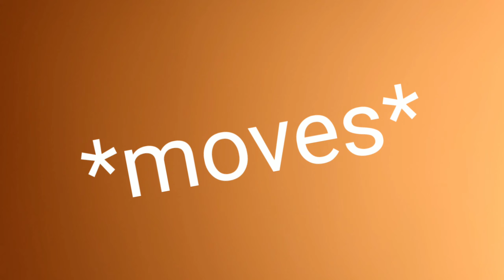WHY IS IT MOVING!? /Mini Meme/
I was bored.. and I needed to upload 😂
Sorry Mello's qwq
A better video will be uploaded tomorrow 💕
XD
Bye👋💞